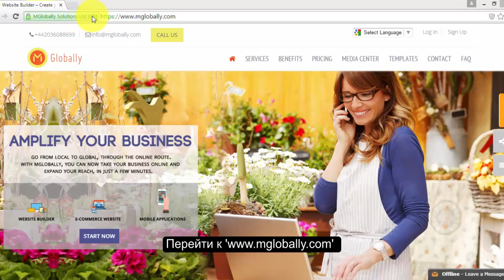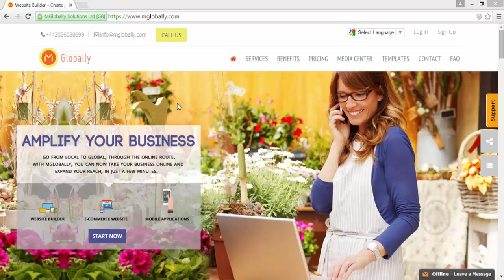Как восстановить новый пароль , если вы его забудете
Видео демонстрирует многочисленные шаги , чтобы следовать в случае, если вы забыли свой пароль учетной записи и нужен новый .